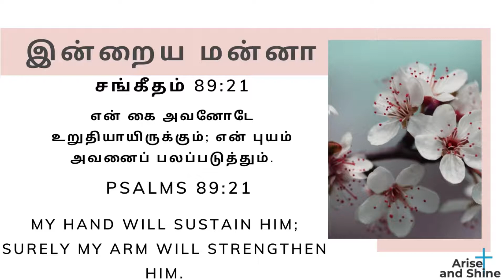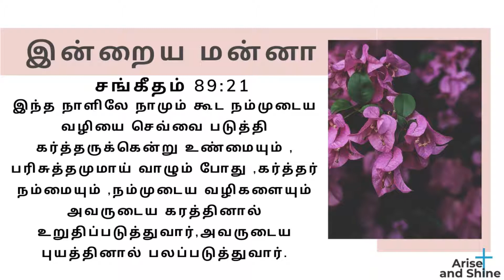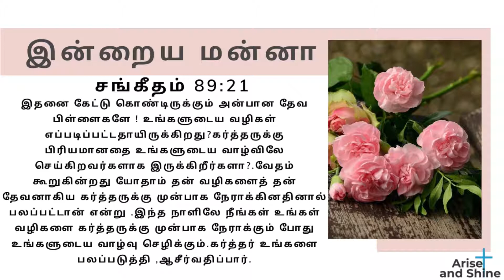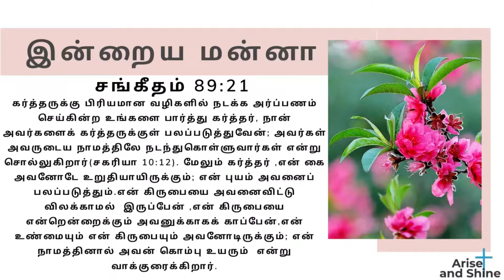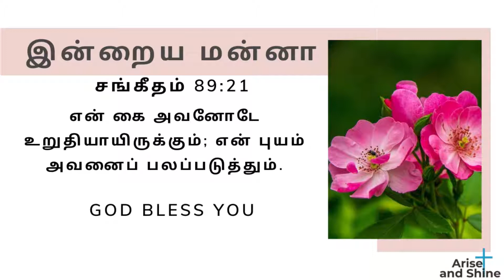Arise and Shine|Today bible word in Tamil|Today's bible verse|இன்றைய மன்னா|Aug 10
சங்கீதம் 89:21
என் கை அவனோடே உறுதியாயிருக்கும்; என் புயம் அவனைப் பலப்படுத்தும்.
Psalms 89:21
My Hand Will Sustain Him; Surely My Arm Will Strengthen Him.